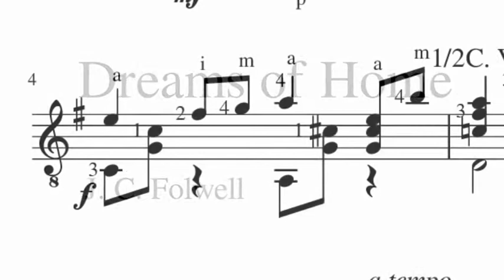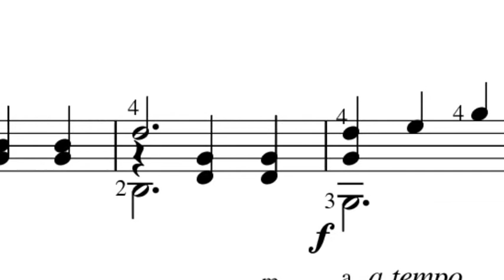Folwell J.C. Dreams of Home